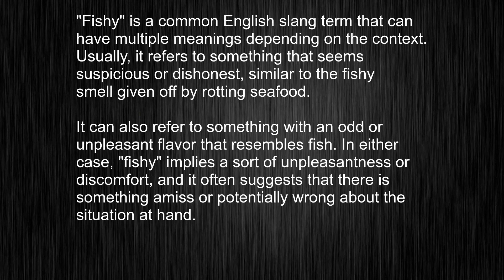What's the meaning of "fishy", How to pronounce fishy?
This video tells you what "fishy" means, how to pronounce it, provides a pronunciation guide and an accurate definition.
   00:00 Pronunciation
   00:22 Meaning

   - What is the meaning of fishy
   - How to say fishy
   - What is the definition of fishy
   - How to pronounce fishy

   Visit our free audio/video dictionary tutorial to learn how to correctly pronounce words/names and to learn their meanings, definitions, just like fishy definition and meaning in Merriam-Webster, fishy definition and meaning in Collins English Dictionary, fishy definition and meaning in The Oxford English Dictionary, fishy definition and meaning in Longman Dictionary of Contemporary English, fishy definition and meaning in Cambridge Advanced Learner's Dictionary, and more.